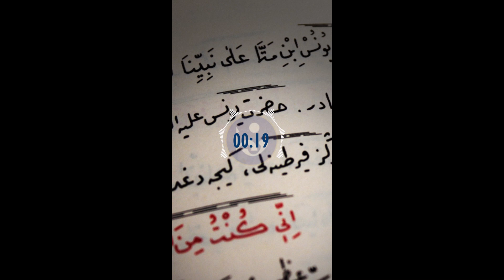Aile hayatında saadet... (MOBİL VİDEO)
Şualar 1, 183